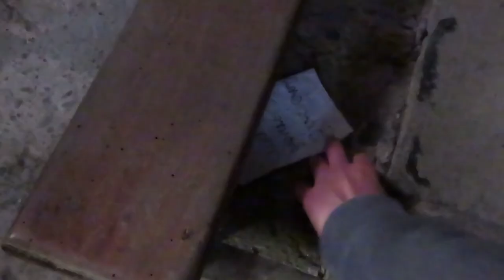E-STAFF - festival trailer, January 2021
Trailer for the E-STAFF - European Student Amateur Film Festival - that will take place online from January 18th to 20th 2021.

This trailer mixes various extracts from the shorts films made by the six European partner schools during the two and a half years of the project - Annonay (France), Bernalda (Italy), Cuenca (Spain), Gdansk (Poland), Manresa (Spain) and Sofia (Bulgaria).